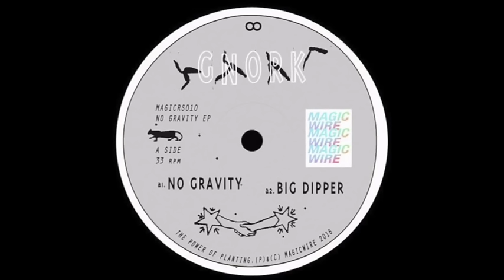Gnork - No Gravity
Magicwire ‎– MAGICRS010